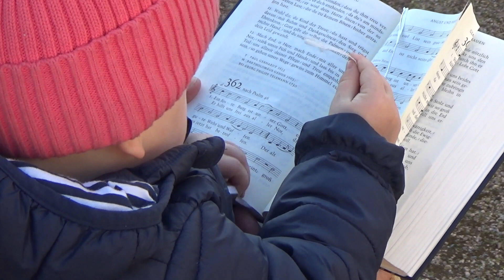Posaunen für den Frieden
Posaunenchor der Regionalgemeinde Beilrode-Arzberg für den Frieden am 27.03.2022 an der Heilandskirche Beilrode